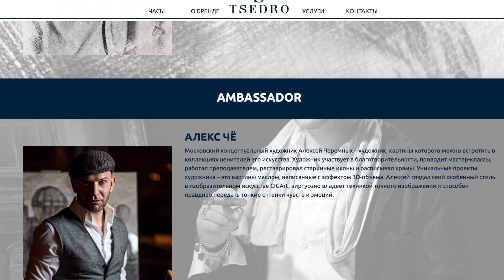Вроде, нашел ЛУЧШИЙ СКЕЛЕТОН, и он - ИЗ РОССИИ | ОБЗОР часов TSEDRO (ЦЕДРО) | Симультанность в часах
Сегодняшний рассказ - не совсем обзор, хотя, возможно, в будущем я бы и сделал обзор на данные часы, но времени было крайне мало, а потому я потратил его на то, чтобы проверить некоторые моменты, которые бросались в глаза.